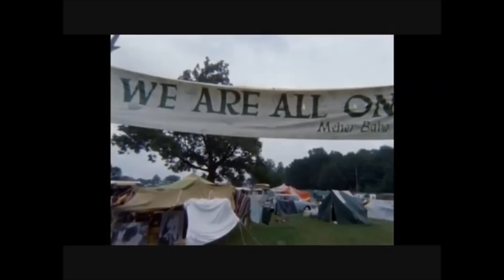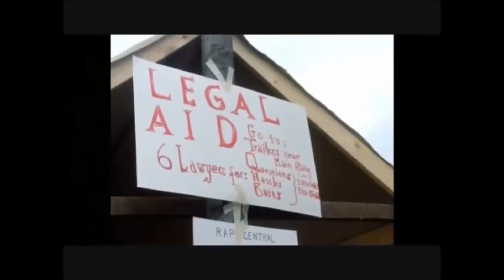The Doors- Flashback Friday! 'Celebration of The Lizard'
Good Trip, Bad Trip, it was up to you, One just had to follow a few basic rules we all knew.